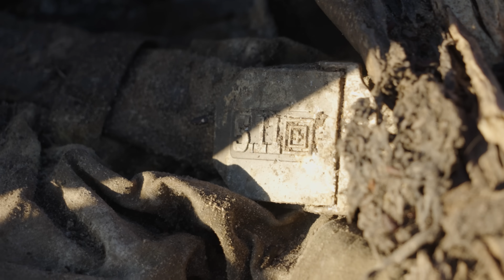An der Front: Was passiert mit toten Soldaten im Ukraine-Krieg?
Content Note: In diesem Video werden verstorbene Menschen gezeigt.

Die Toten von der Front zurück zu ihren Familien bringen. Das hat sich die ukrainische Organisation Black Tulip zur Aufgabe gemacht. Der Grund: Sie wollen, dass die gefallenen Soldaten auf beide Seiten eine würdige Beerdigung bekommen. Meist riskieren sie dabei ihr eigenes Leben, denn der Beschuss geht unaufhörlich weiter. Wir von CRISIS haben sie in der Ukraine getroffen und erfahren, warum diese Arbeit so wichtig ist...

Das ist das CRISIS-Team:
Regie & Host: Konstantin Flemig
Regie & Kamera: Fabian Janssen
Autorin: Lisa Ossenbrink
Redaktionsleiter: Fabian Janssen
Produktionsleitung: Nina Schäfer
Fixer: Yehor Konovalov
Schnitt: Laura Köhler, Markus Maiwald
Illustrationen & Motion Design: Monika Mitko
Thumbnail: Liv Brell
Art Director: Christopher Hesse
Redaktionshilfe: Amelie Theuer
Produktionsfirma: objektiv media GmbH

Redaktion SWR: Josephine Mackensen
Eine Produktion im Auftrag des SWR für funk.

CRISIS gibt es auch auf TikTok! Schaut mal rein

YEAH! Wir gehören auch zu funk. Schaut da mal rein